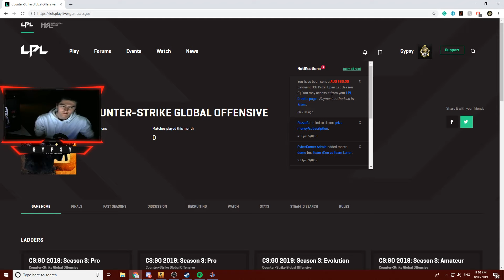The Faceit Boys (EP.1)